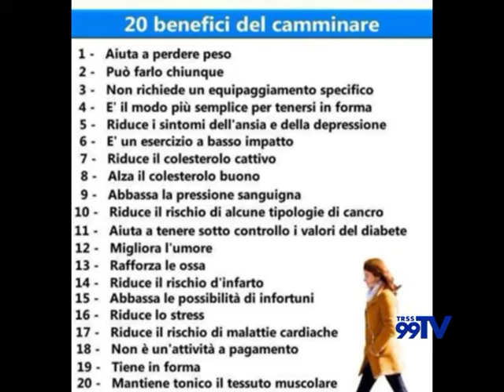"Camminare" tutte le domeniche sul Gargano e Monti Dauni ora si può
per dare a chi volesse partecipare la possibilità di camminare in maniera sicura ed organizzata.
Escursioni tutte le domeniche sul Gargano e Monti Dauni.